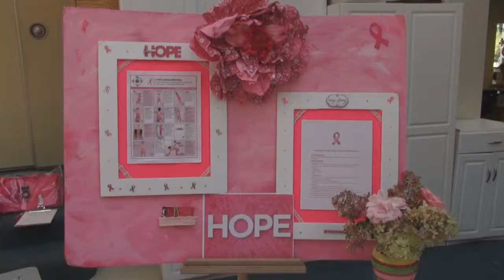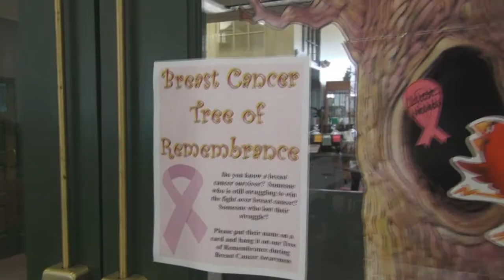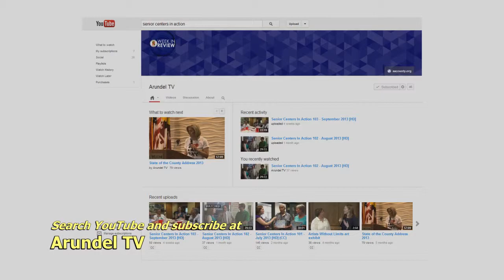Senior Centers In Action 105 - November 2013 [HD]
On the November 2013 episode:

00:00 - Titles and Intro
00:54 - Pascal Senior Activity Center's Breast Cancer Awareness Day
04:04 - Arnold Senior Activity Center's Breast Cancer Awareness Day
04:16 - Interview with Gaman Sharma about Medicare Part D enrollment
08:00 - PAWS visits the O'Malley Senior Activity Center
14:21 - South County Senior Activity Center's creative writing class presentation
18:20 - Celebrating Catherine Edgar's 100th birthday at the Pasadena Senior Activity Center
19:51 - Senior Center information and where to find the show
20:24 - Members of Thirst N' Howl close the show with music from the War of 1812 era

This program is captioned for the Deaf and Hard of Hearing